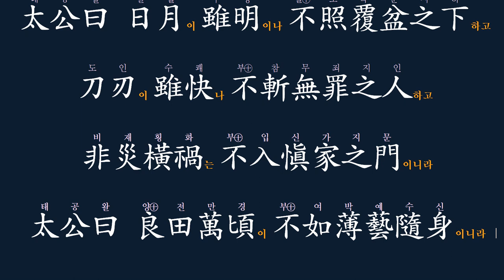명심보감 : 뜻하지 않은 재앙을 어떻게 피할 수 있을까?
非災橫禍 비재횡화
뜻하지 않은 재앙을 피하는 방법